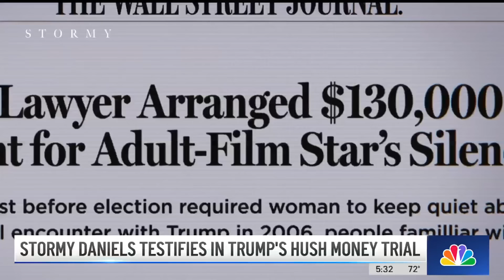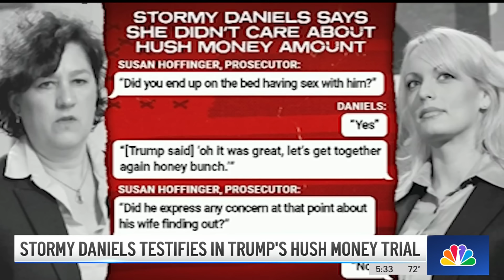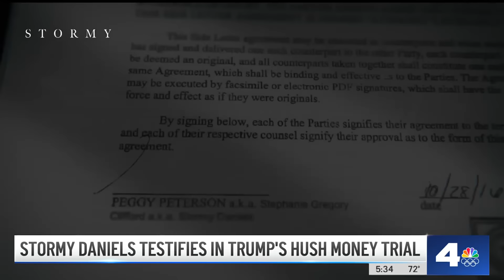Here's what Stormy Daniels said during Trump's hush money trial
Stormy Daniel's testimony was so salacious that Donald Trump's legal team called for a mistrial on Tuesday. NBC Los Angeles' Conan Nolan reports.